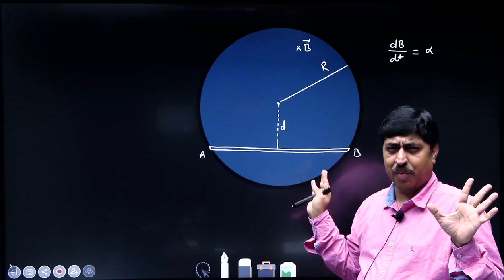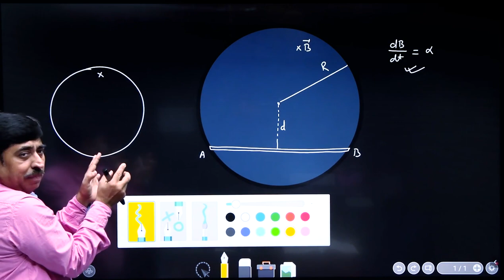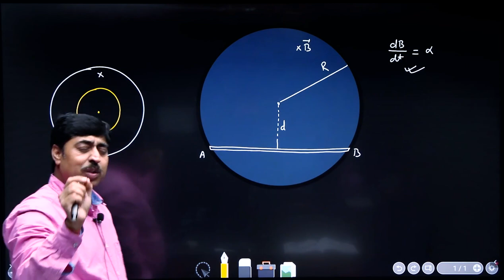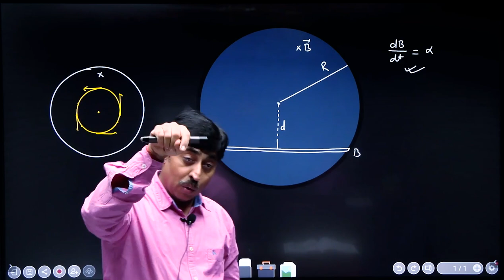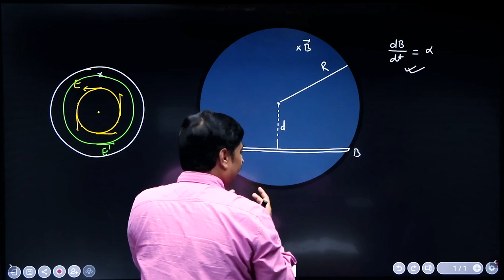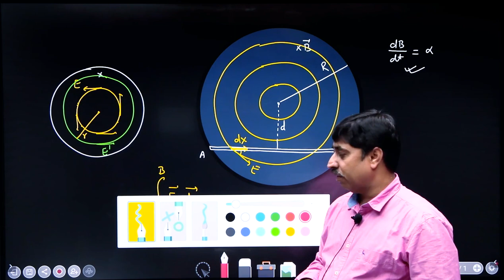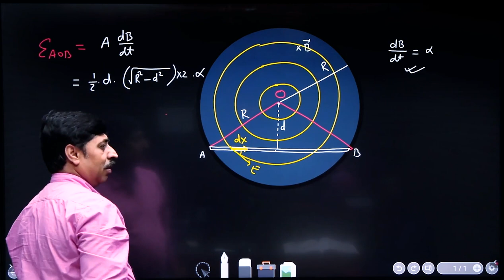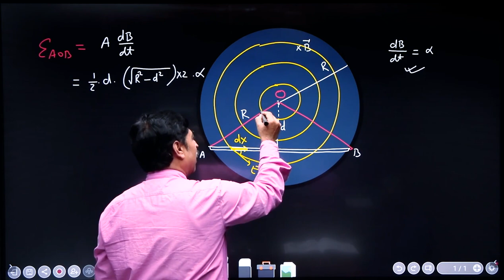Induced electric field | Electromagnetic Induction | JEE level problem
This video highlights the concept of induced electric field through a problem.
The problem is about finding emf induced in a conducting rod placed in a time changing magnetic field.
This is a very important concept in the chapter of Electromagnetic Induction (EMI) and the problem discussed here is very challenging.
Shashi Bhushan Tiwari (SBT) is a famous author and an admirable Physics teacher. Follow this channel to experience JEE Physics at the topmost level.